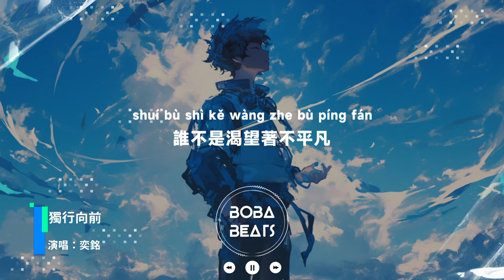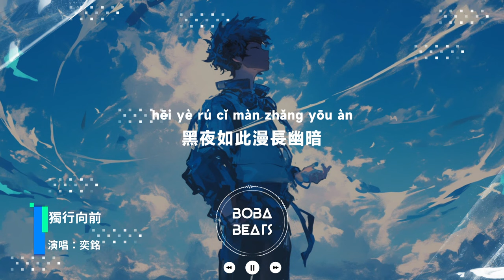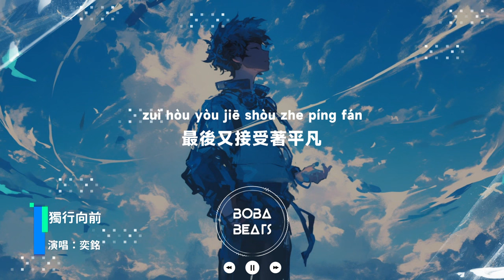奕銘 - 獨行向前『我試著獨行向前像射出的利劍 在黑夜中衝破一切艱險 像一道劃破天幕的那一道閃電』【Lyrics Video】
《獨行向前》歌詞影片
支持歌手

LYRICS
我試著獨行向前像射出的利劍
在黑夜中衝破一切艱險
像一道劃破天幕的那一道閃電
不認輸是我的底線
一路如此漫長幽暗
細算人生一半 都是孤單
這條路有多遠 即使沒有傘
冒雨也要尋找一個答案
誰不是渴望著不平凡
最後又接受著平凡
一邊在懷念著那從前
一邊在鏡子前 面具遮住臉
相信未來已經被改變 擁抱明天
黑夜如此漫長幽暗